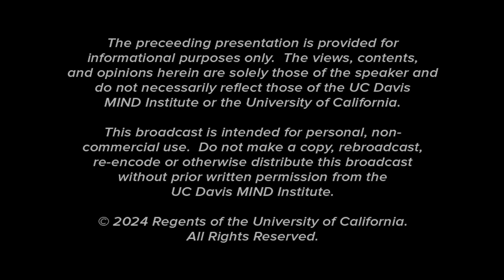Science MINDS: Linda Pfiffner, clinical psychologist, UCSF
In this episode, host Andy Dakopolos talks with Linda Pfiffner, clinical psychologist and director of the Hyperactivity, Attention and Learning Problems Program at the University of California, San Francisco. Pfiffner, who studies evidence-based interventions for attention-deficit/hyperactivity disorder (ADHD) in schools, shares her career path, including an early interest in psychology. They also discuss the changing understanding of ADHD over the years, and the challenges to implementing high quality interventions in schools. Pfiffner was a speaker in the MIND Institute’s Distinguished Lecturer Series in 2024.